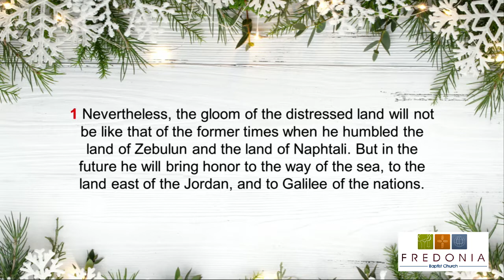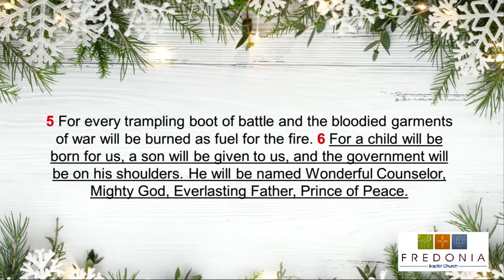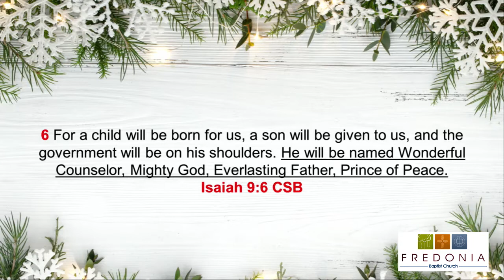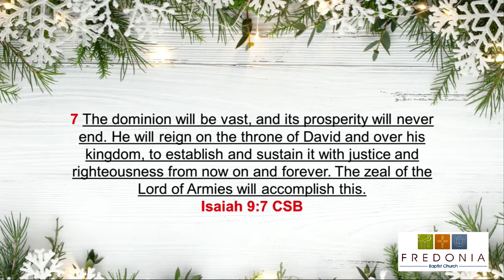Sunday Morning Worship - December 12, 2021